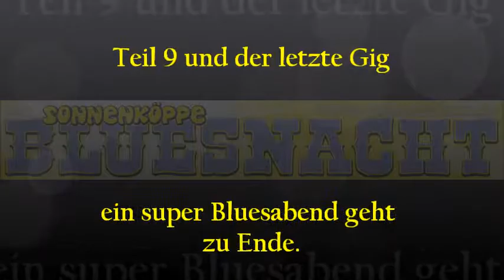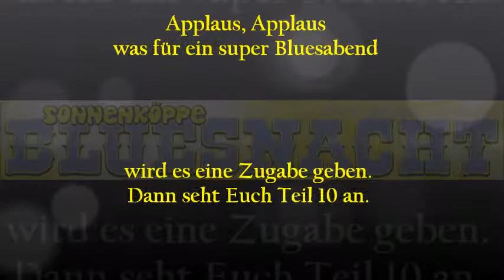Pete Gavin & Pick Stevens Teil 9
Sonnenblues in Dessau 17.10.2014